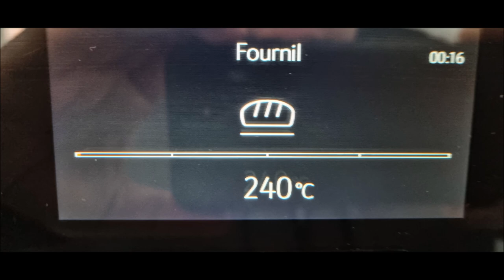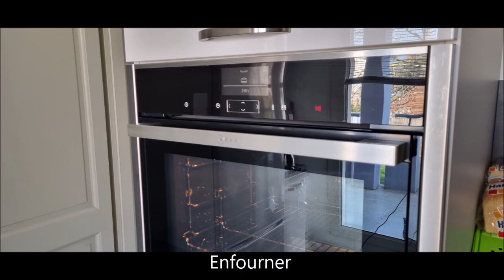Pâte à pain, sandwich, pizza, pan /Pan, sandwich, pizza, bread / Teig für Sandwich, Pizza, Brot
Recette de "Pâte de Base 1" pour Pâte à pain, sandwich, pizza, Pan Bagnat

Farine 500g
Levure de boulanger et/ou de bière 22g
Lait UHT  0.1 L
Eau 0.15 L
Huile d'olive 2 à 3 cuillères à soupe
Sel 1/2 cuillère à moka maximum

Emiettez la levure de boulanger ou de bière dans un cul de poule ou saladier.
Ajouter un peu de lait et d'eau ( 25 degrés Celsius maximum )
Mélanger pour obtenir la première préparation homogène
Ajouter 100 g de farine
Mélanger jusqu'à l'obtention d'une préparation homogène et laisser reposer.
Déposer le sel sur le côté
Après un temps d'attente et que la pâte double de volume, dégazer la  pâte de notre premier levain.
Ajouter de l''huile d'olive
Rajouter le reste de farine,  de l'au et du lait.
Mélanger jusqu'à obtention d'une pâte homogène. 20 minutes à la main si possible.
Laisser pousser 60 mn minimum.
Dégazer une deuxième fois  et mélanger une deuxième fois la pâte jusqu'à ce qu'elle ne colle plus aux ustensiles.
Laisser pousser 60 mn minimum une deuxième fois.  Pour que le levain fasse sont travail.
Dégazer et former les pains, petites  baguettes.
Déposer sur plaque ou encore tapis de cuissons.
Strier ou lacérer selon ce que vous souhaitez faire.
Laisser encore pousser quelques dizaines de minutes
Votre four étant préchauffer, cuire à 200/210 degrés 14 à 18 minutes selon l'épaisseur.
Retirer du four.
Dans mon cas, les baguettes seront utilisées pour être garnies et ensuite elles passent au grill.
Bonne dégustation.

Recipe for Bread dough, sandwich, pizza, Pan Bagnat

Flour 500g
Baker's and/or brewer's yeast 22g
UHT milk 0.1 L
Water 0.15L
Olive oil 2 to 3 tablespoons
Salt 1/2 mocha spoon maximum

Crumble the baker's or brewer's yeast in a mixing bowl or salad bowl.
Add a little milk and water (25 degrees Celsius maximum)
Mix to obtain the first homogeneous preparation
Add 100 g of flour
Mix until a homogeneous preparation is obtained and leave to stand.
Put the salt on the side
After a waiting time and the dough doubles in volume, degas the dough from our first sourdough.
Add olive oil
Add the remaining flour, water and milk.
Mix until a homogeneous paste is obtained. 20 minutes by hand if possible.
Leave to rise for at least 60 minutes.
Degas a second time and mix the dough a second time until it no longer sticks to the utensils.
Leave to rise for a minimum of 60 minutes a second time. For the leaven to do its work.
Degas and form the loaves, small baguettes.
Place on a baking sheet or baking mat.
Streak or lacerate depending on what you want to do.
Leave to grow for a few more minutes
With your oven preheated, bake at 200/210 degrees for 14 to 18 minutes depending on the thickness.
Remove from oven.
In my case, the baguettes will be used to be garnished and then they go to the grill.
Good tasting

Rezept für Brotteig, Brot,  Sandwich, Pizza, Pan Bagnat

Mehl 500gr
Bäckerhefe und/oder  Bierhefe 22g
H-Milch 0,1 L
Wasser 0,15 l
Olivenöl 2 bis 3 Esslöffel
Salz maximal 1/2 Mokkalöffel

Die Bäcker- oder Bierhefe in einer Rührschüssel oder Salatschüssel zerbröseln.
Fügen Sie etwas Milch und Wasser hinzu (maximal 25 Grad Celsius)
Mischen, um die erste homogene Zubereitung zu erhalten
100 g Mehl zugeben
Mischen bis eine homogene Zubereitung entsteht und stehen lassen.
Das Salz auf die Seite geben
Nach einer Wartezeit und dem doppelten Teigvolumen den Teig von unserem ersten Sauerteig entgasen.
Olivenöl hinzufügen
Restliches Mehl, Wasser und Milch zugeben.
Mischen, bis eine homogene Paste entsteht. 20 Minuten von Hand, wenn möglich.
Mindestens 60 Minuten gehen lassen.
Entgasen Sie ein zweites Mal und mischen Sie den Teig ein zweites Mal, bis er nicht mehr an den Utensilien klebt.
Ein zweites Mal mindestens 60 Minuten gehen lassen. Damit der Sauerteig seine Arbeit tun kann.
Entgasen und Brote formen, kleine Baguettes.
Auf ein Backblech oder eine Backmatte legen.
Streifen oder zerreißen, je nachdem, was Sie tun möchten.
Noch ein paar Minuten wachsen lassen
Im vorgeheizten Backofen je nach Dicke 14 bis 18 Minuten bei 200/210 Grad backen.
Aus dem Ofen nehmen.
In meinem Fall werden die Baguettes zum Garnieren verwendet und kommen dann auf den Grill.
Lasset es Ihnen gut schmecken.

Sources  Aimé GUTHLEBEN
(ancien cuisinier/pâtissier/traiteur et enseignant dans les métiers de bouche)

Images Originales  A. GUTHLEBEN Février 2022
Musique création originale ©aimeguthleben "Jazz-Battle 2016"

MARS  2022